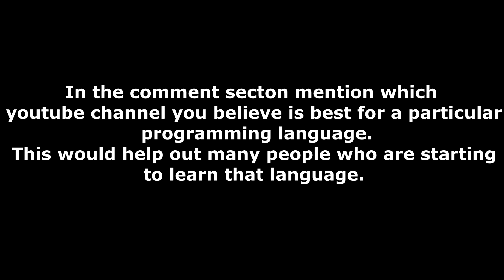Resources through which i learnt programming languages